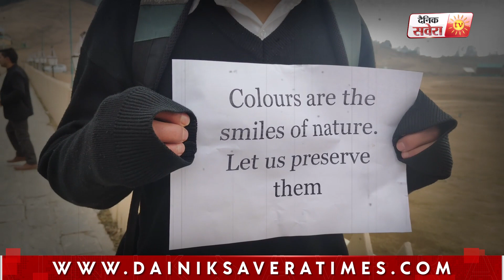Ski resort hosts Eco Tourism Conclave, organized by Eco Tourism Society of Kashmir